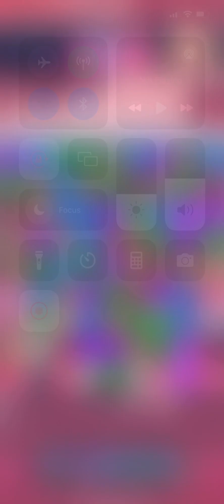The super hard lvl